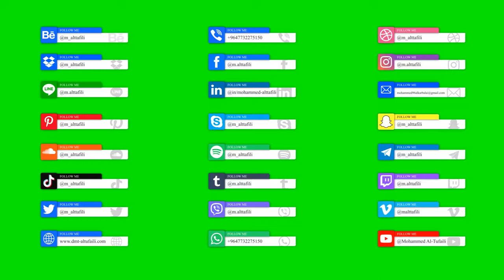كروما كرافيك جميع مواقع العالمية للمصممين والمحترفين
كرافيك : @KH_313
graphic design :mohammed altufaili

أشتركوا الأن